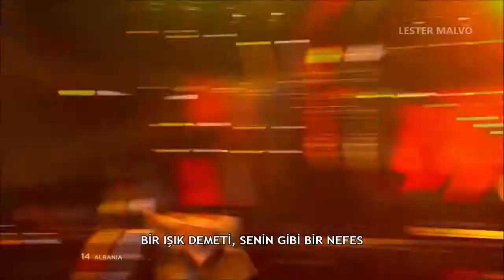Eurovision 2013 Türkçe Çevirileri | Arnavutluk - Adrian Lulgjuraj ve Bledar Sejko - Identitet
Adrian Lulgjuraj ve Bledar Sejko, Arnavutluk'u "Identitet" adlı parçayla temsil etmiştir.
Arnavutluk, yarı finalde aldığı 31 puanla 15. olmuştur.